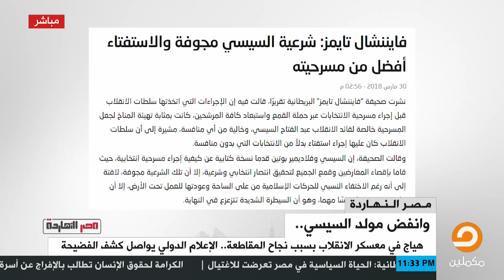ناصر يقتبس من قصيدة "نزار قباني" التي منع بسببها من الدخول لمصر عن نظرة الغرب للعرب والمصريين